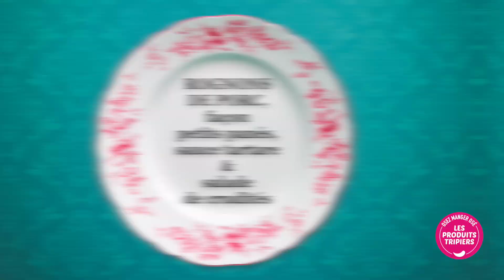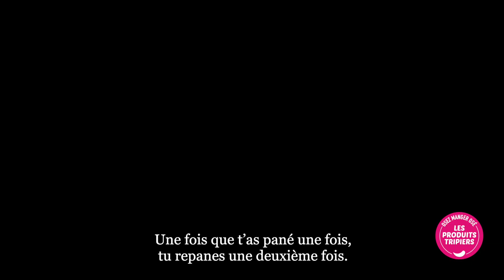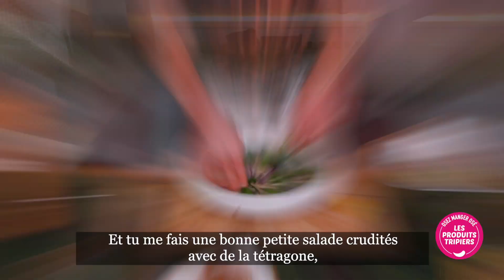ROGNONS DE PORC BY SCOTCHMAN - Episode 1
Découvrez les recettes osées by Scotchman.
Episode 1 : Rognons de porc façon petits panés, sauce tartare & salade de crudités.